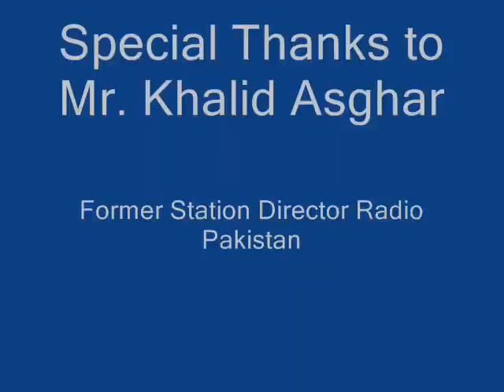Chand Zia, Yeh Hadisa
A Production of C.P.U, Radio Pakistan